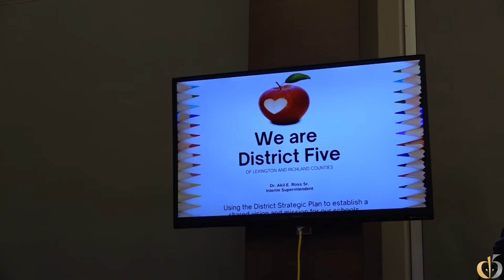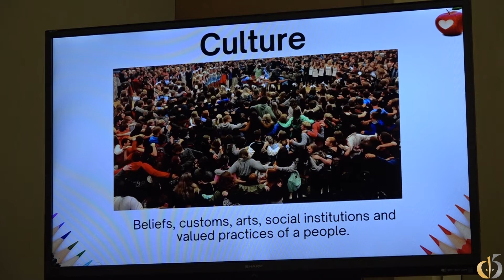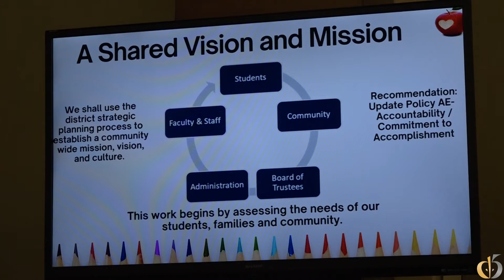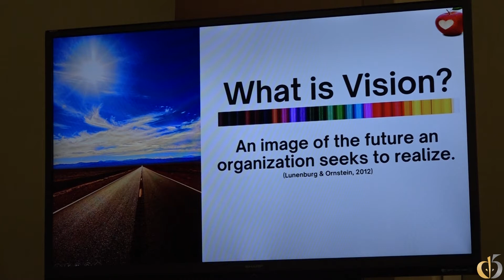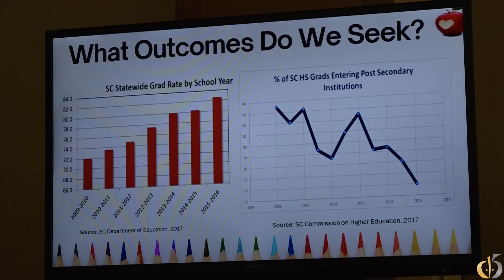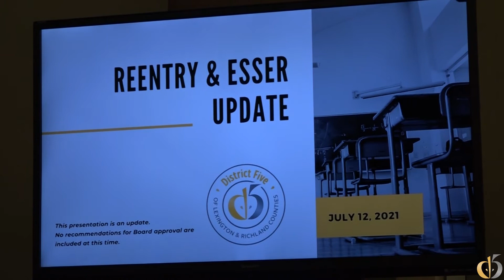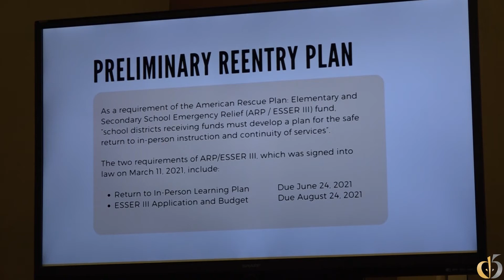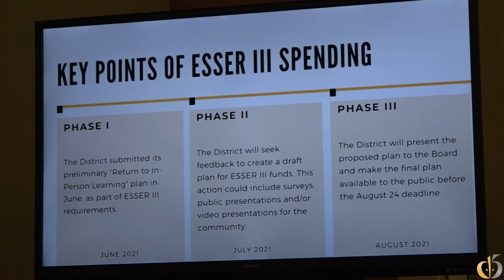July 12, 2021 - Superintendent's Report